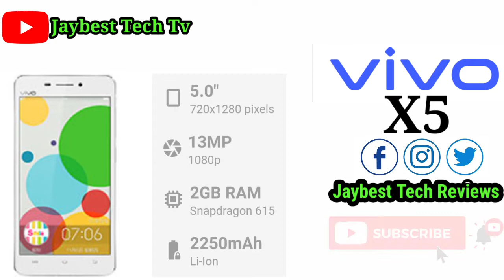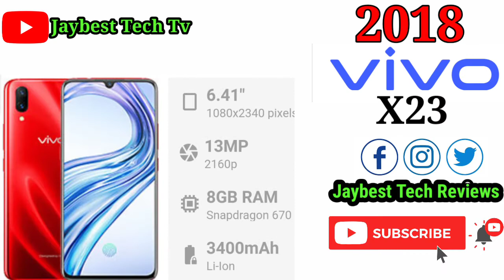Evolution Of Vivo X Series 2013 To 2021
This is the evolution of Vivo X Series starting from the year 2013 to 2021

After Watching we will be Glad to hear from you on, what was the first Vivo x series mobile phone that was used be you and what is the current VIVO X series you are using?

Enjoy your view!

My Links!